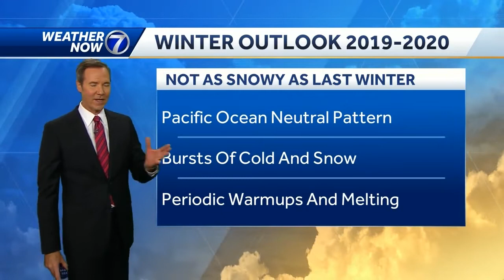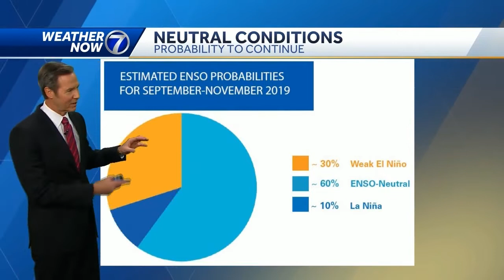Chronicle: Preparing for winter part three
As winter approaches, the city of Omaha is bracing and preparing for the inclement weather that might come with it.